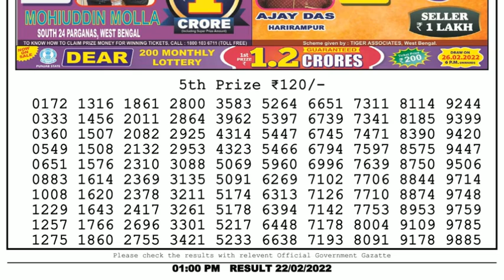🔴Dear Lottery Sambad Live 1pm today 22.02.22 Nagaland State Lottery Result